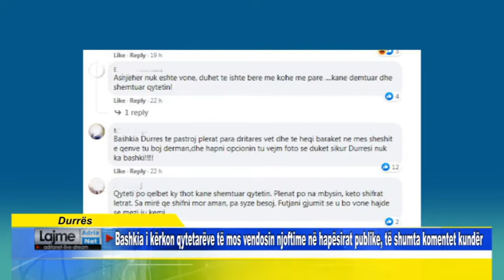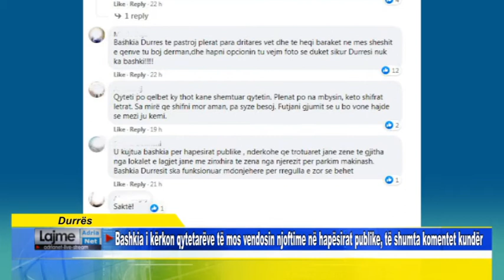Durrës Bashkia i kërkon qytetarëve të mos vendosin njoftime në hapësirat publike, të shumta koment